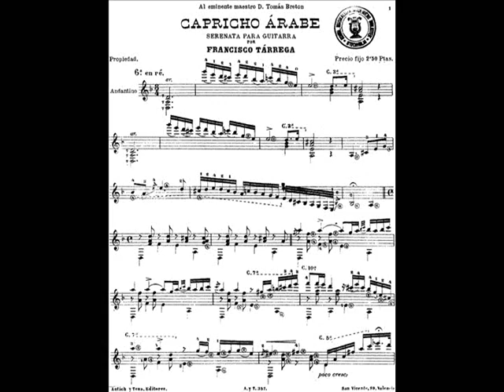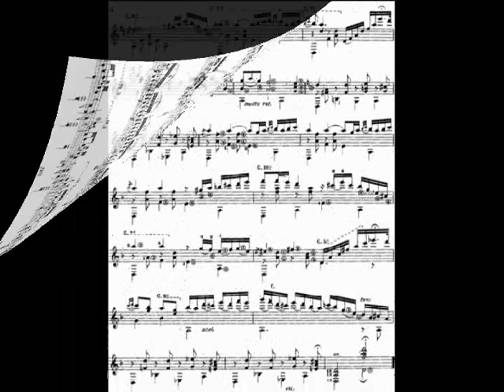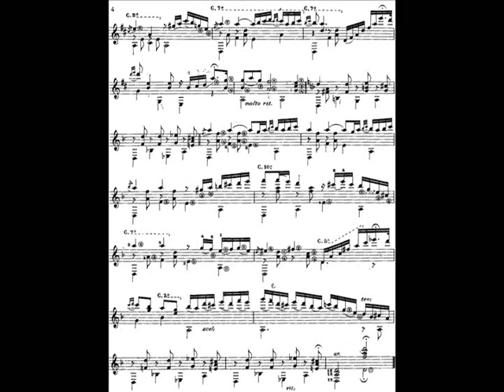Tarrega. Capricho Arabe (on a 7/8 guitar)